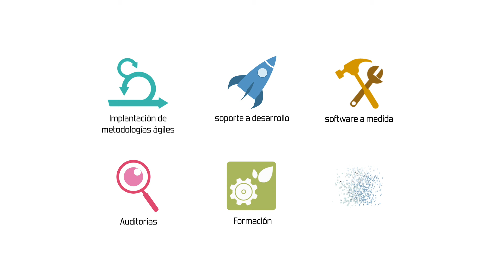Entrevista a Francisco Calles (Fundación NUMEN) en BAOS 2016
Entrevistamos a Francisco Calles es el fundador de la fundación NUMEN. A través de diversas vías de financiación, tanto públicas como privadas, se ha construido el "Centro Integral de atención a personas con parálisis Cerebral y afines". El Centro Integral consta de un colegio de Educación Especial y Centro de Día, además está proyectada la futura construcción de una residencia para dar respuesta a las demandas familiares con respecto a los llamados Programas de Respiro.